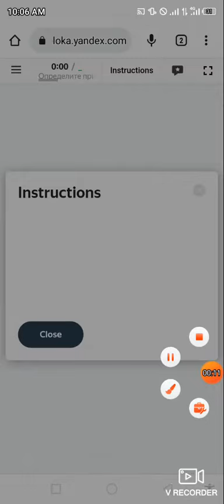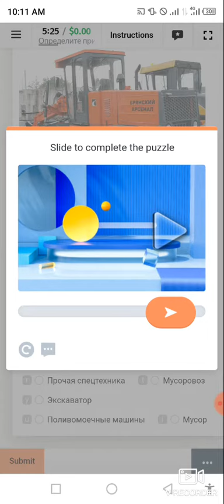Определите принадлежность машины на фото | Training | 0.015$